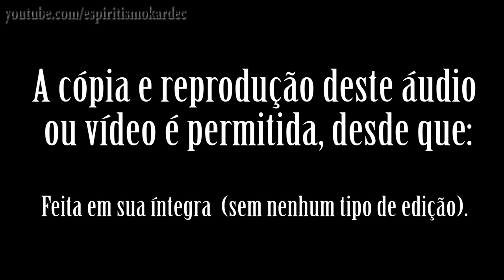🔥 O LIVRO DOS ESPÍRITOS FOI O PRIMEIRO?